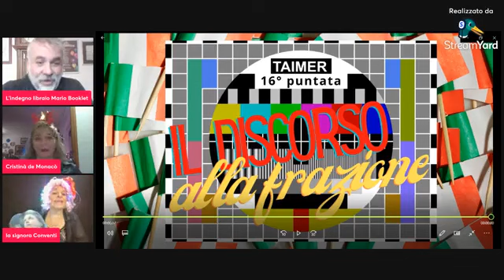TAIMER: il discorso alla frazione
In diretta dagli studi di "TAIMER, il programma che non era in programma" è andato in onda a reti unificate il nostro discorso alla frazione.
Abbiamo raccontato il 2021 - sì, be', ci siamo persi in chiacchiere e siamo arrivati a marzo... - senza parlare di vairus. Un esperimento mai tentato prima!

A tutti voi il nostro augurio di un passabile - e alla svelta - 2022.